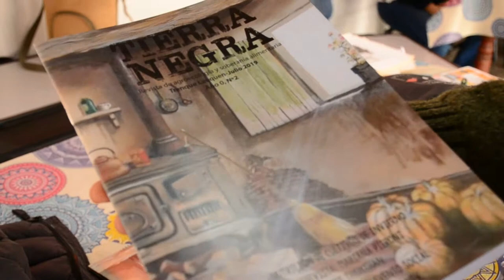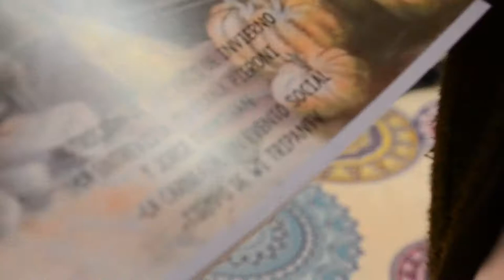1er encuentro de productoras/es Agroecologicos en CEPT N°15 "El Chaja"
El Ing Colagioia  brindando su asesoramiento para la formación de un grupo de productoras/es agroecológicos, en el 1er encuentro de productoras/es Agroecologicos realizado en CEPT N°15 "El Chaja"
Organizado por ConCiencia Agroecológica de 9 de Julio, el CEPT N°15 "El Chaja" con el apoyo del Municipio de 9 de Julio